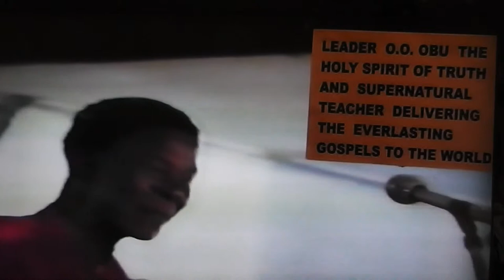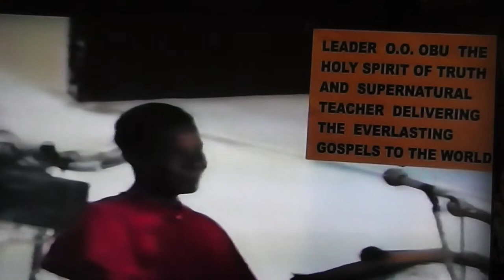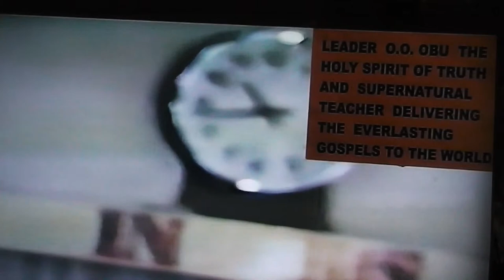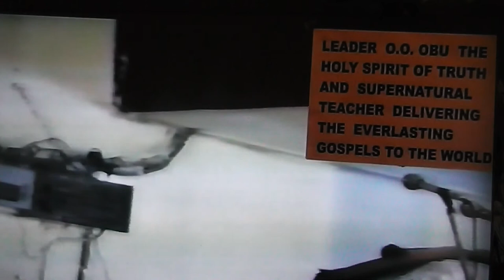LOVE IS PERFECTION